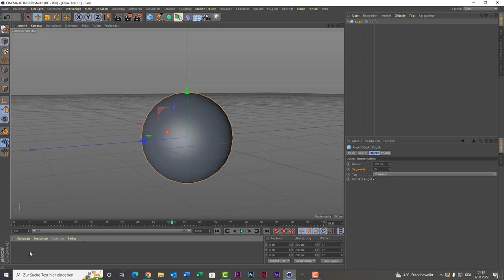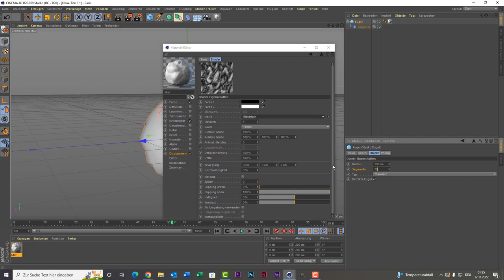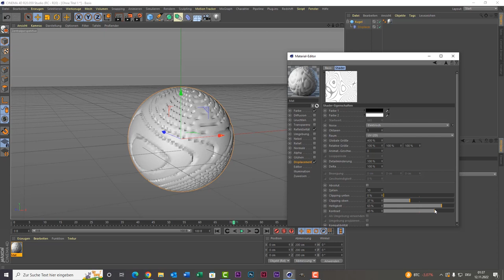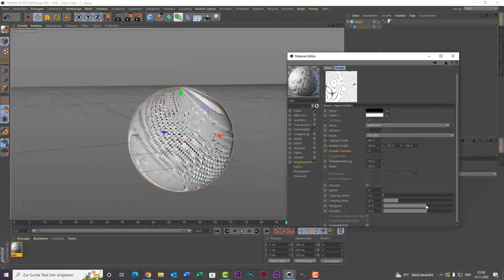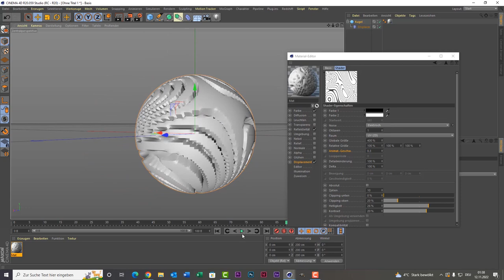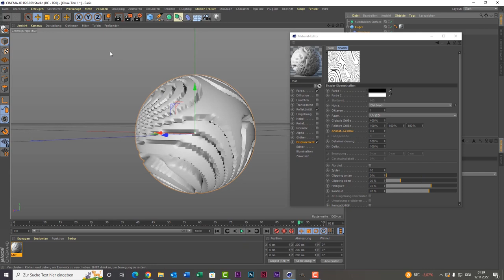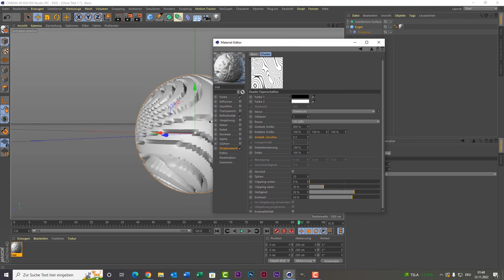Cinema 4D Tutorial für Anfänger - Abstrakte Kugel